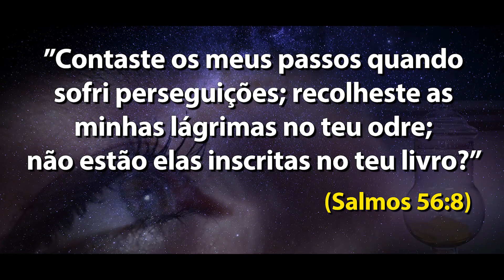10 DIA MAIO, O DIA DAS MÃES !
Mãe!
Você passa noites sem dormir por causa dos seus filhos?
As lágrimas são constantes em seu rosto por causa de tantos problemas e decepções?

Neste Domingo, Dia das Mães suas lágrimas serão colocadas no odre de Deus e pela fé, Deus colocará um fim no seu sofrimento!

Participe neste Domingo em uma Universal mais perto de você.